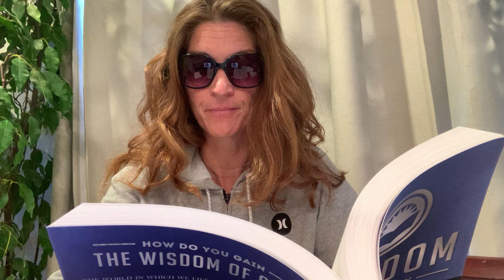July 19-Wisdom for Today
Plot Against Jesus
Mark 3:6

Read by
Vanessa (Granddaughter)